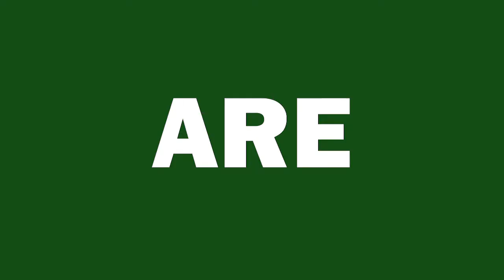Northern Tigers | Highlights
WE ARE BACK! And better than ever... who's excited?

The 2022 season is just around the corner. Our First Grade Men's team will kick off their season mid-March, with the First Grade Women's team starting their season mid-April.

Round 1: First Grade Men - Saturday 12th March 2022
Round 1: First Grade Women - Sunday 10th April 2022

If you want to see more of this action, come support your club at the Home of Football - NTRA. Together, we are stronger!

Get ready 😎😎😎